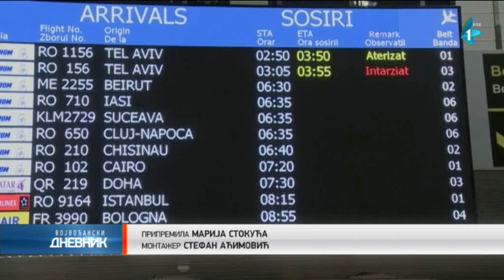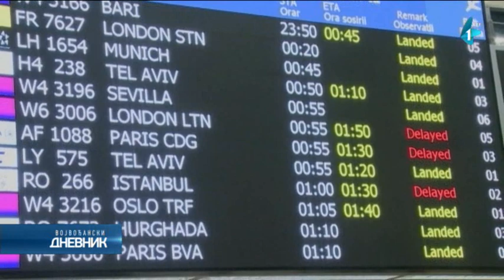Šef Dačićevog kabineta u Izraelu: Svi državljani Srbije poleću večeras za Beograd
Šef kabineta ministra spoljnih poslova Ivice Dačića, Nikola Nedeljković doputovao je večeras u Izrael kako bi pomogao u evakuaciji državljana Srbije, koji se od subote nalaze na aerodromu u Tel Avivu.